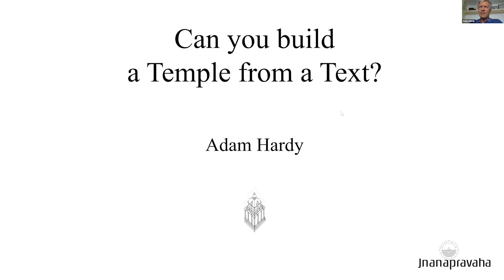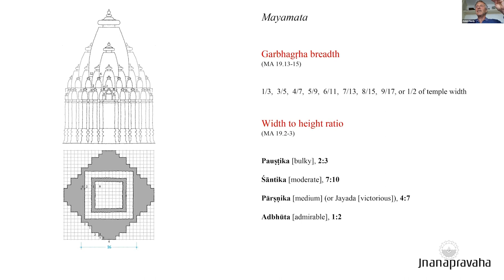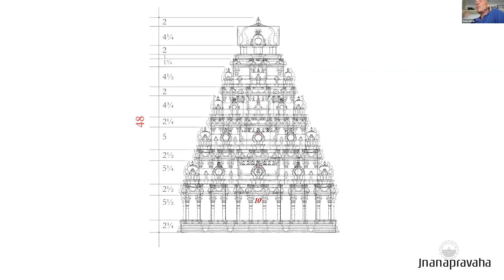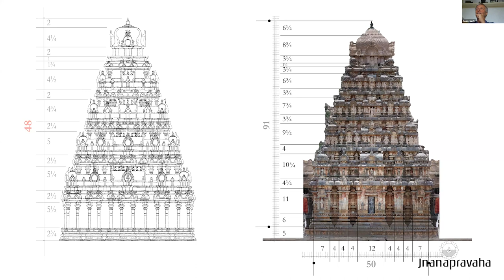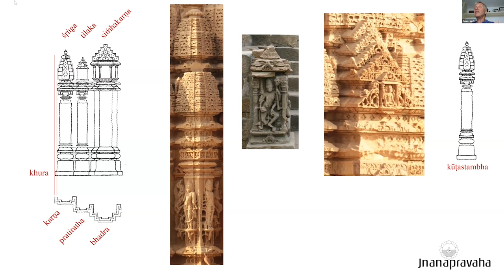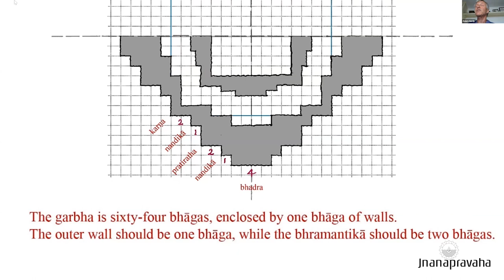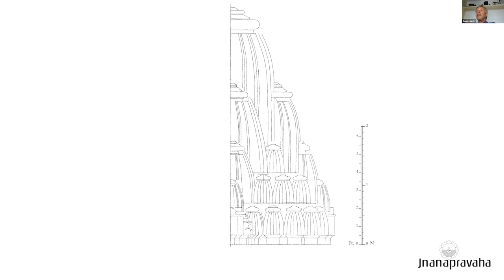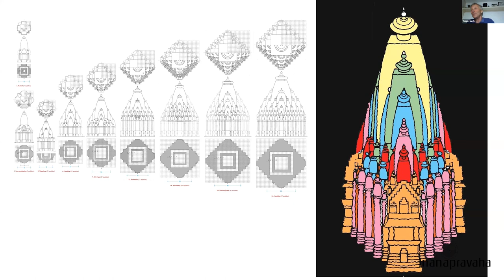Can you build a Temple from a text?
Lecture by Dr. Adam Hardy

There are two common – and opposite – preconceptions about the Sanskrit treatises on architecture (vastushastras). One is that they lay down strict rules that architects are obliged to follow, the other that they are abstrusely theoretical and not much to do with actual practice. The reality, which lies somewhere in between, is more complicated and much more interesting. To make sense of these texts you have to make drawings from their instructions. In this talk I shall use drawings to explore the relationship between theory (as represented by the texts) and temple design.

This was part of the course, 'The Indian Temple'

Brief about the course:
The course covers temples that were built across the Indian Subcontinent from the third century BCE to the early modern era. Hindu, Buddhist, and Jain contexts of temple-making will be considered; speakers will adopt a range of approaches in the study of these architectural wonders including form, iconography, patronage, socio-cultural milieu, rituals, and the imagining of sacred landscapes. The goal is to showcase the beauty and power of Indian temples and explore their importance in the lives of the people they serve/d.